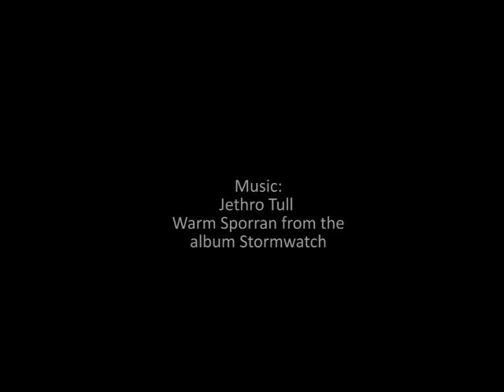Dancing with waves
Ocean paddling Skogsoy west, july 2012